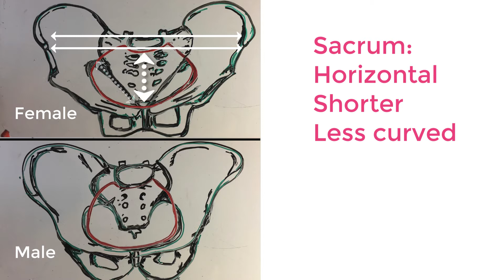Female pelvis Vs male pelvis - 5 anatomical differences to suit childbirth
The female pelvis is anatomically different to the male pelvis. In this video Danny sher, osteopath, explains how the female pelvis is anatomically different to the male pelvis in order to accommodate childbirth.